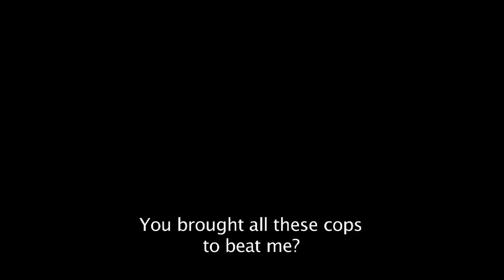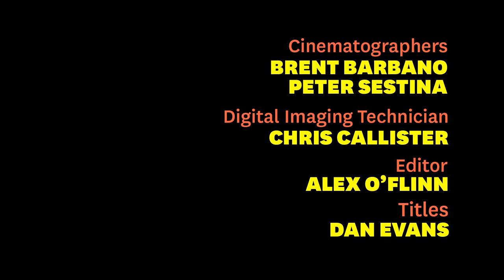2012 Alison Klayman: "Ai Weiwei: Never Sorry"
Alison Klayman chronicles three years in the life of polarizing Chinese artist and dissident Ai Weiwei, and discusses the challenges of filming a documentary with an ever-changing storyline. "Ai Weiwei: Never Sorry" premieres in the U.S. Documentary Competition.

Don't forget to check out the official website for the 2012 Sundance Film Festival